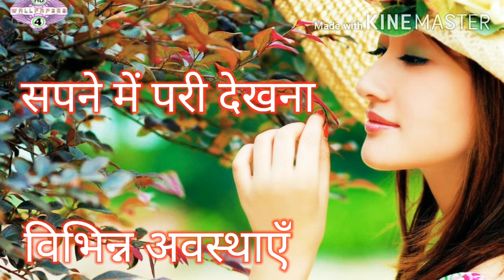सपने में परी देखना : विभिन्न अवस्थाएँ sapne me pari dekhna